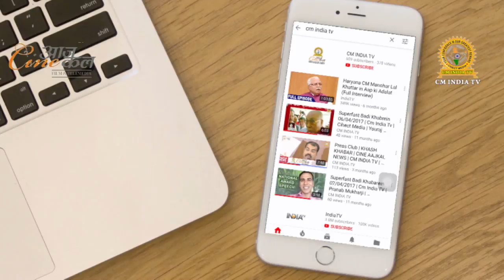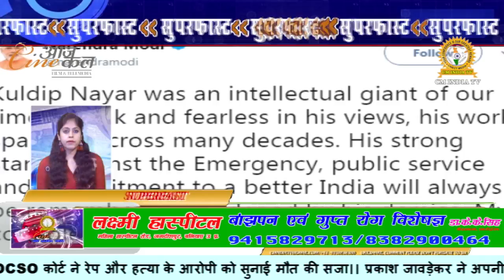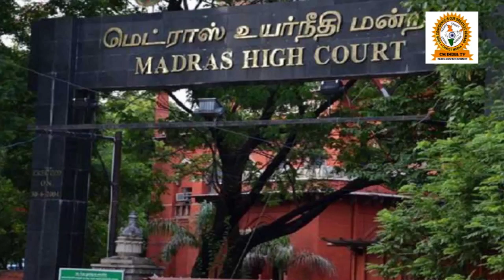भोजपुरी फिल्म 'दुल्हन चाही पाकिस्तान से 2 ' का ट्रेलर रिलीज, मोनालिसा ने ट्रेलर में तहलका मचा दिया